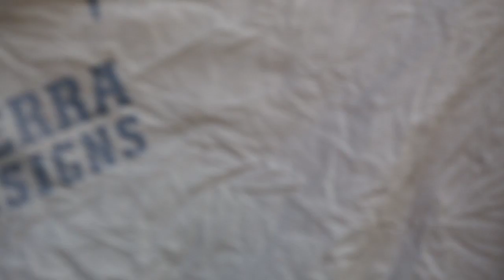2014 - Steamboat - Weekend Camping Trip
A video recapping our trip to Steamboat, CO for a little weekend camping.